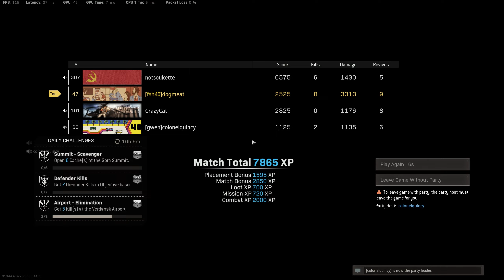Quincy 2nd WIN